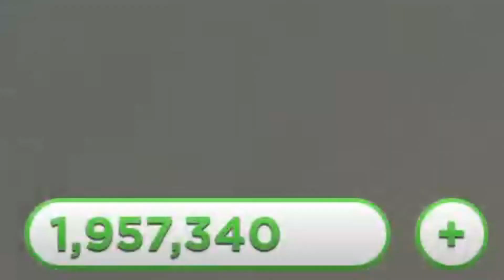Jag Köpte en VATTENSKOTER I Roblox...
🔔 Slå På Ringklockan Med Alla Notiser!

🎶Bakrundsmusik🎶